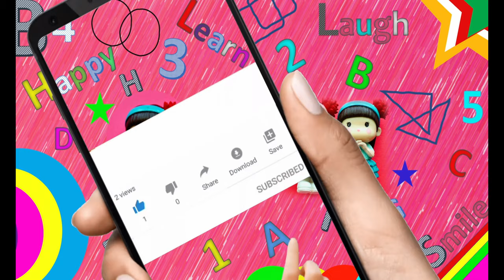Paper Doll |Origami Doll Craft